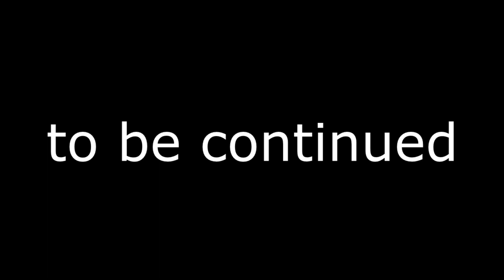The cawfee cup : maiking the cup : roblox buildmode cups restrant part 1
this will be sort of a series  but a fun one lol hope you like
the music used is from NCS and not owned by me :